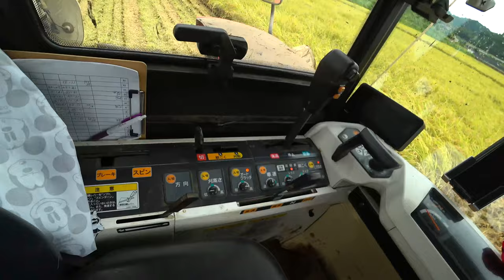【会社員実家農業手伝う】2022クボタARN460コンバインは以外に最高足回りも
関連動画
4隅の残耕を抑えるトラクター耕耘方法?美しい田んぼ or 畑を作る?